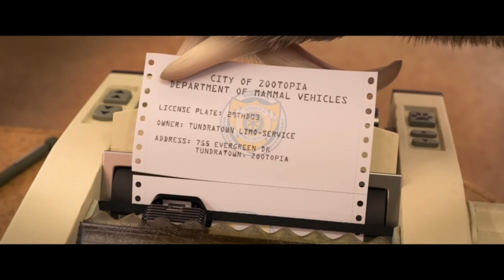Judy Hopps Meets Flash At The DMV Scene (HD) - Zootopia (2016)